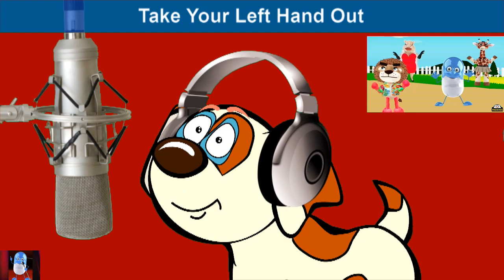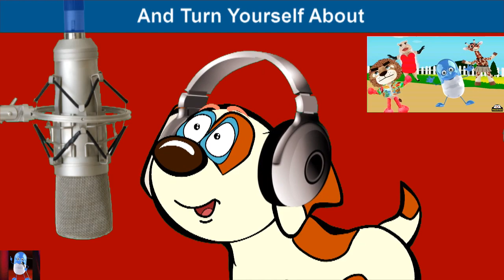Looby Lou Sung By Happy Buddy | Nursery Rhymes & Kids Songs With Lyrics From SmileKids TV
Happy Buddy sings these Playground fun kids songs and nursery rhymes, so make a group to act and sing with him:
Here We Go Looby Light
Here We Go Looby Loo
All On A Saturday Night!

Put Your Right Hand In
Take Your Right Hand Out
Give Your Hand Shake It, Shake,
And Turn Yourself About!

Put Your Left Hand In
Take Your Left Hand Out
Give Your Left Hand Shake It, Shake,

 Put Your Right Foot In
Take Your Right Foot Out
Give Your Right Foot Shake It, Shake,

Put Your Left Foot In
Take Your Left Foot Out
Give Your Left Foot Shake It, Shake

Put Your Whole Self In
Take Your Whole Self Out
Give Your Whole Self Shake It, Shake

Language, Music and Math - they are the best way for a balanced growth of left and right sides of brain, so we, at SmileKids, have brought you the combination for the kids to sing and learn!

We bring you here : Looby Lou | Animation Nursery Rhymes & Kids Songs With Lyrics From SmileKids TV